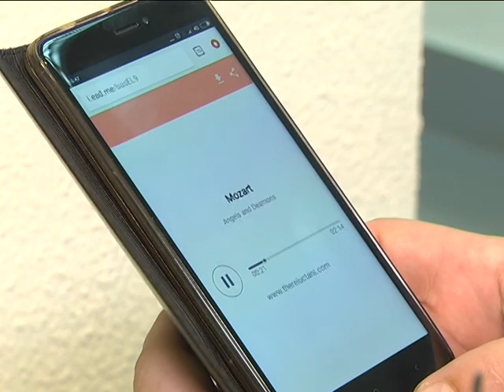2018-03-21 г. Брест. Выставка И.Цагельник «Изнутри…Разное». Новости на Буг-ТВ.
Холодный март – не повод отказываться весеннего настроения. Брестчанам в этом помогают люди искусства. На двух престижных выставочных площадках работают, по-настоящему, весенние экспозиции. В Художественном музее Брестской крепости представлена выставка двух очаровательных брестчанок Юлии Яконюк и Марии Кучиц под романтическим названием «WoMEN». А в Выставочном зале на Советской холодную весну наполняют светом и теплом картины Ирины ЦагЕльник. Свою первую персональную выставку молодая художница представила широкой публике и критикам в необычной форме. О симбиозе современных технологий, искусства и мятежного характера автора картин в сюжете.